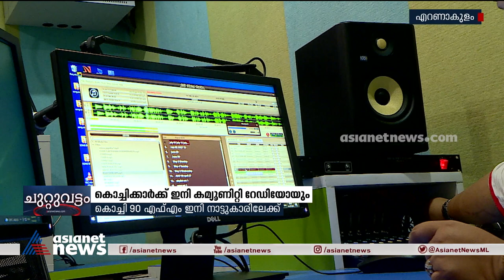കൊച്ചി 90 FM ഇനി നാട്ടുകാരിലേക്ക് Community Radio Station | Radio Kochi 90 FM | Kerala